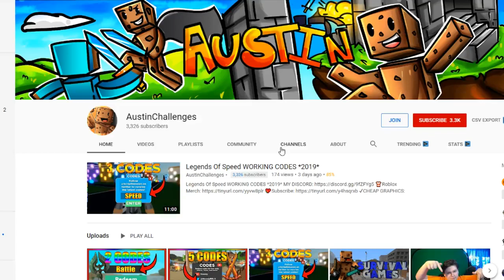Road To 10k | Minecraft Survival Games #3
IP: mc.playuhc.net